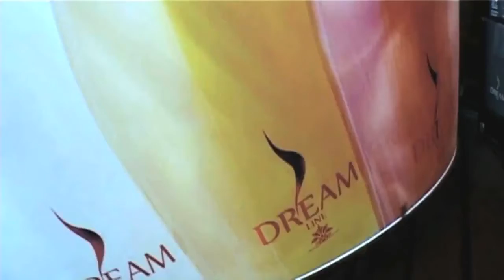Dream Line - The Magic Sparkling Wine